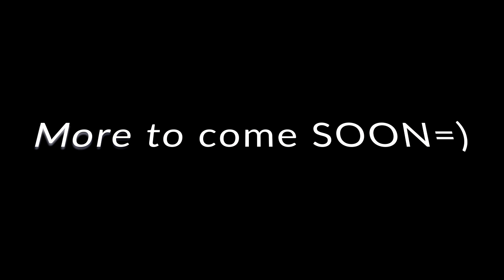VI FÖRLOVAR OSS! MALLORCA DAG 5 - SONY A7III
Filmed with:

Sony A73
Sony 28 F2
DJI Mavic Pro
Sony FDR-X3000